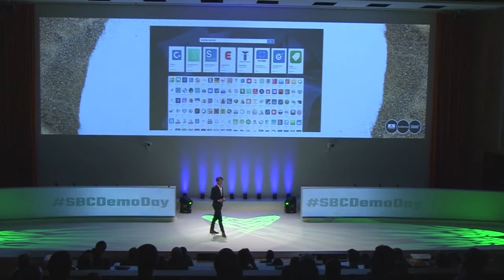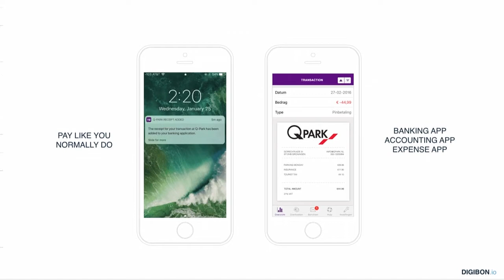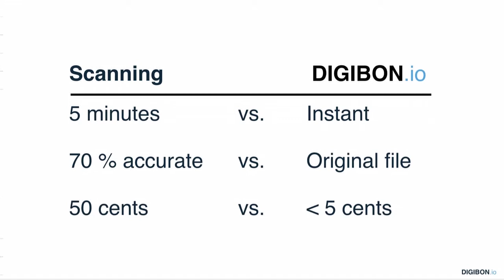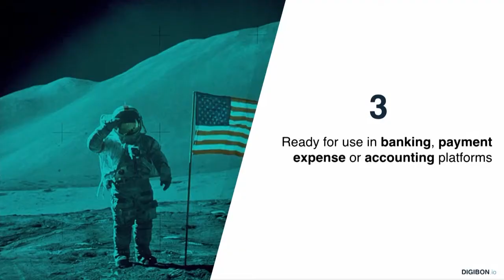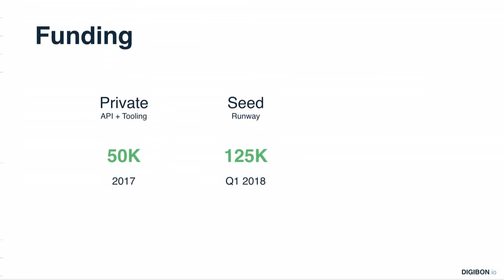KlippaCast - Startupbootcamp FinTech & CyberSecurity 2018 Demo Day Pitch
KlippaCast: Solving the paper receipt chaos. Unlocking data potential and making administration seamless.